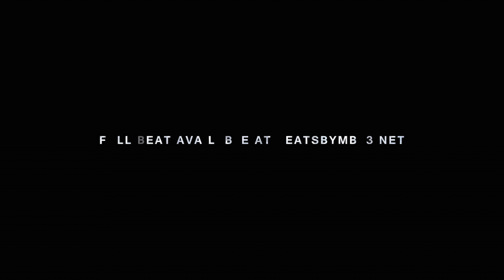Kevin Gates x Lil Baby Type Beat - "These Days"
Kevin Gates x Lil Baby Type Beat - These Days (Produced by VZNARE x JTK) Instrumental